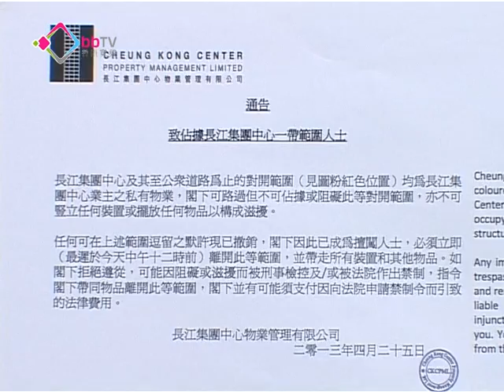長江入稟禁示威法庭拒絕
長江中心物業管理公司入稟法院申請臨時禁制令，不准罷工工人再在長江中心物業範圍示威，不過申請被拒，職工盟秘書長李卓人形容是一場小勝利，證明大財團不能透過法律途徑「大石砸死蟹」。